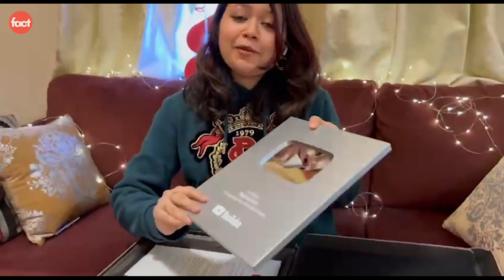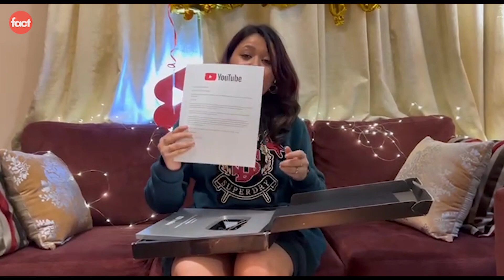100K Subscriber Celebration 🥂 | Silver Play Button Unboxing + Secret SURPRISE! 🤫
Welcome to India’s Fastest Growing YouTube Shorts channel.

This is the ultimate destination for Facts, Motivation and More!!

Be a part of the Factovation family now!! Let’s become Smarter!